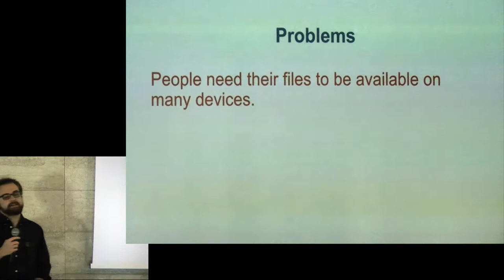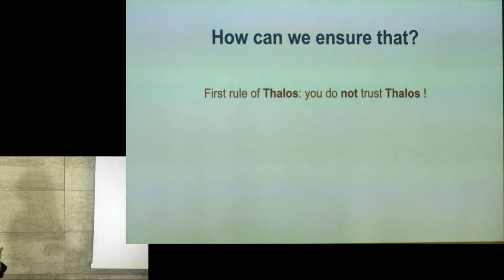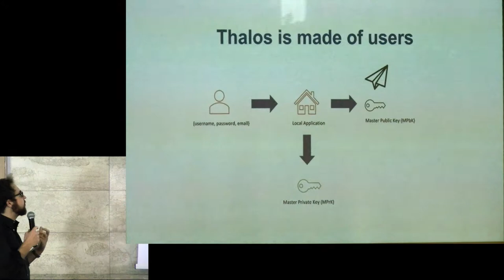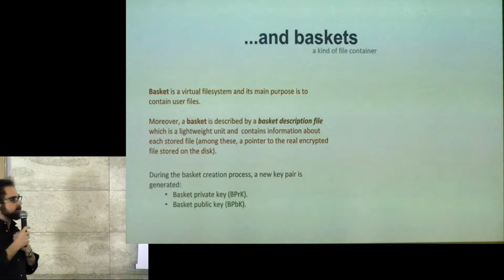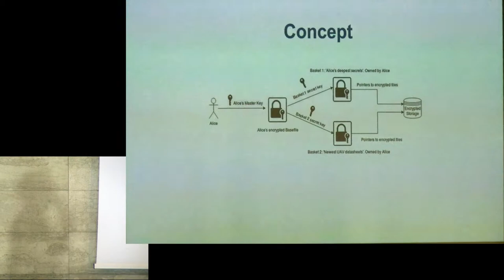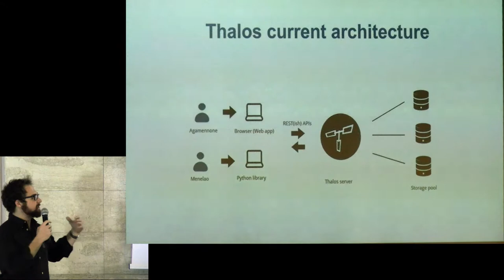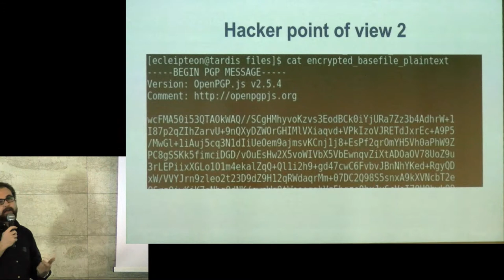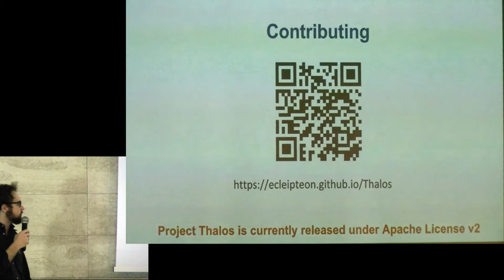Linux Day Napoli 2017: Luca Castiglione - Thalos: archiviazione di file in ambienti non fidati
NaLUG - Napoli Lunux User Group presenta il Linux Day 2017 presso la Scuola Politecnica e delle Scienze di Base dell’Università degli Studi di Napoli Federico II, piazzale Tecchio 80, Napoli  “Aula Magna Leopoldo Massimilla”, Sabato 28 ottobre 2017.
Thalos: un approccio semplice e sicuro all’archiviazione di file in ambienti non fidati
Thalos è un sistema sicuro e distribuito per l’archiviazione di file in ambienti di cui non ci fidiamo. La caratteristica di Thalos è quella di garantire l’impossibilità, per chiunque abbia accesso anche fisico o vituale ai server, di decriptare i file senza la chiave giusta e perfino di impedire di risalire al proprietario del file. Thalos esegue la criptazione in locale. Inoltre un sistema di gestione delle chiavi intelligente, rende il sistema veloce e facile da usare per chiunque abbia una connessione ad Internet.